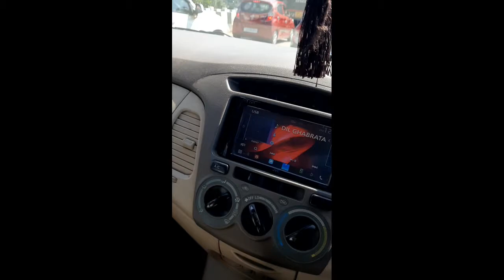camera gimbal shopping😍😋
MZ studio blog video